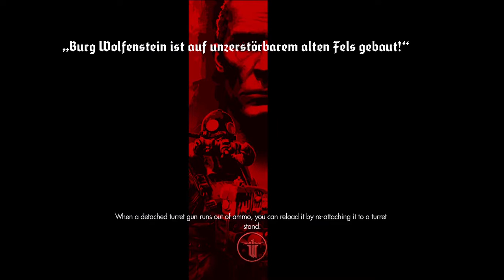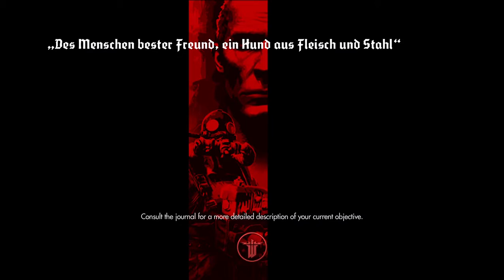Wolfenstein The Old Blood part 9